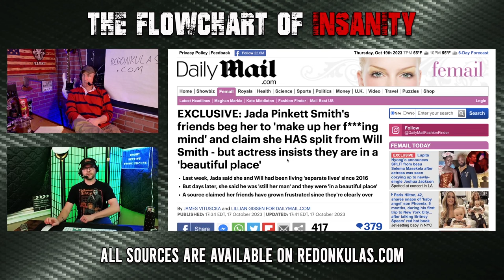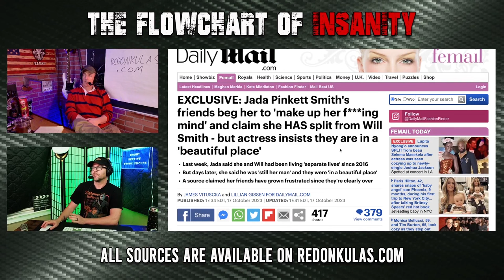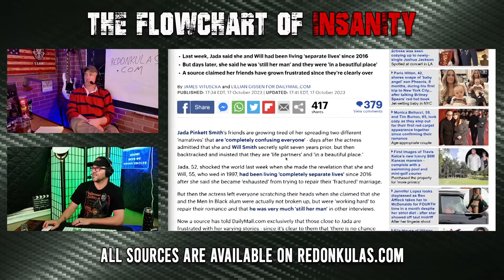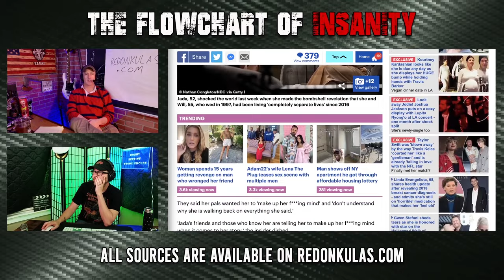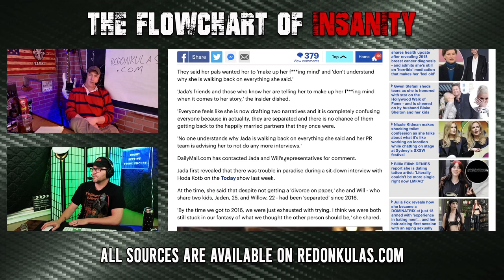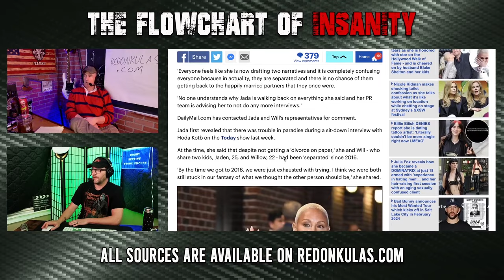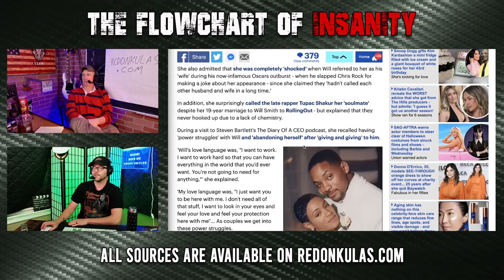Jada Sails On The High Dick Seas | Grunt Speak Shorts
Jada Smith reveals how she's been cheating on Will Smith for years and claiming they haven't really been married for a long time. Or not. She just makes it up as she goes along.

Redonkulas.com Productions
29488 Woodward Avenue, Unit 407